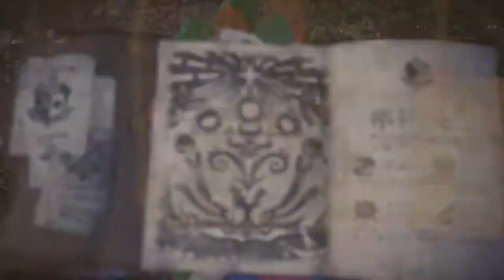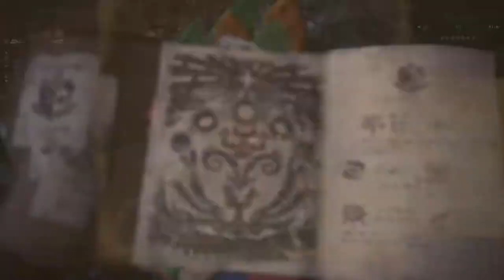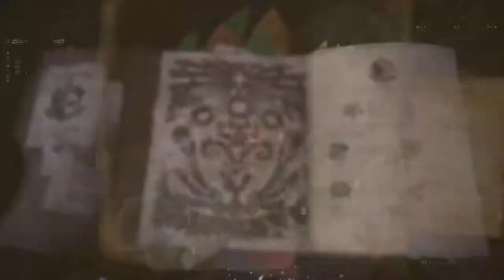Monster Hunter: World - Part 3 - With Matthew and Cody